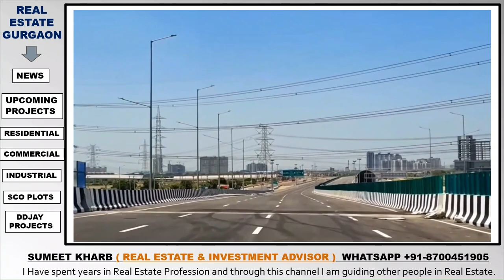Golf Course exte. Road,spr road, vatika underpass Redevelopment l the face of gurgaon l Sumeet kharb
If link not working then you search in telegram

                Video Details

1.  Vatika Underpass Construction and SPR Road Redevelopment Update - Learn about the ongoing construction work and redevelopment plans in the Vatika area in Gurgaon. Get insights on the expected completion timeline and the impact it will have on the neighborhood.

2.  Unveiling the Future of Golf Course Extension and SPR Road - In this video, we delve deep into the plans for the redevelopment of the Golf Course Extension and SPR Road in Gurgaon. From new commercial and residential projects to more modern transportation infrastructure, we cover everything you need to know.

3. Behind the Scenes of Vatika Underpass Construction - Take a look at the construction work being carried out at the Vatika Underpass in Gurgaon. Learn about the challenges faced by the construction team, the technologies being employed and the overall design of the underpass.

4.  Aerial View of the SPR Road Redevelopment - This video takes you on a bird's eye tour of the SPR Road redevelopment project in Gurgaon. See the progress made so far in the construction of new buildings, the expansion of the road and the creation of more green spaces.

5.  Understanding the Impact of the Golf Course Extension Development - Watch this video to understand how the redevelopment of the Golf Course Extension area in Gurgaon will transform the locality. Learn about the planned amenities and features that will make it a more livable and vibrant community.

6.  Exploring the Vatika Underpass Construction Techniques - In this video, we take an in-depth look at the various construction techniques being used at the Vatika Underpass. From the excavation of the tunnels to the placement of the concrete walls, learn how this engineering marvel is being built.

7.  SPR Road Redevelopment: What You Need to Know - If you're a resident or a frequent visitor to the Gurgaon area, you should definitely watch this video. We cover all the essential details about the SPR Road redevelopment project, including timelines, scope of work and potential disruptions to daily life in the area.

Golf Course Extension Road
SPR Road Redevelopment
Vatika Underpass Construction
Infrastructure Updates
Urban Development
Roadway Improvements
Gurgaon City Development
Traffic Management
Urban Planning
Construction Progress